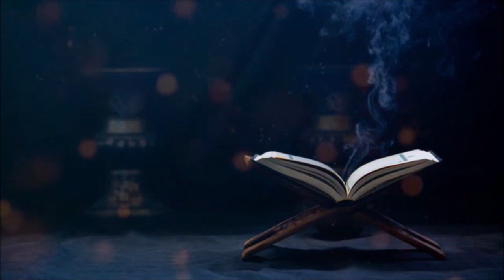نفس کو قابو رکھنا Nafs ko Qabu Rakhna | Controlling Desires | Surah Rahman | Nouman Ali Khan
جنت کی خوبصورتی | Jannat Ki Khoobsurati | Surah Rahman | Nouman Ali Khan